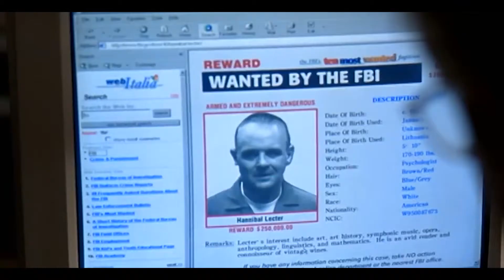Hannibal | Original Teaser Trailer | Coolidge Corner Theatre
Anthony Hopkins is perverse perfection in his return to the role of Dr. Hannibal Lecter, the sophisticated killer who comes out of hiding to draw FBI Special Agent Clarice Starling (Julianne Moore) into a high-stakes battle that will test her strength, cunning... and loyalty. Meanwhile, the good doctor’s only surviving victim plots a particularly nasty revenge. Drenched in baroque terror and hair-raising visuals, Hannibal is as compelling as it is shocking. Legendary filmmaker Ridley Scott served up this smash-hit thriller from a screenplay by David Mamet and Steven Zaillian, based on the bestselling novel by Thomas Harris. Ray Liotta, Giancarlo Giannini, and Gary Oldman round out the delectable cast.